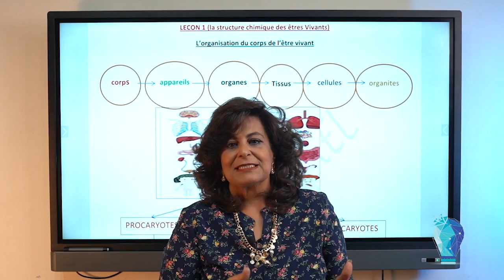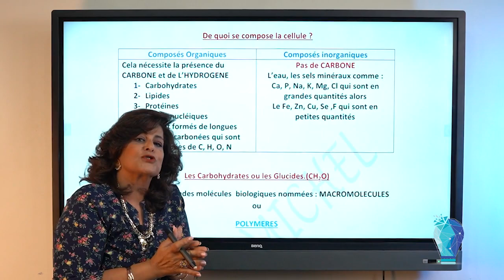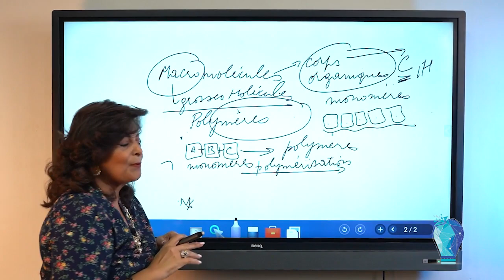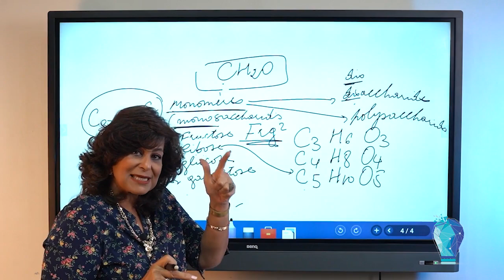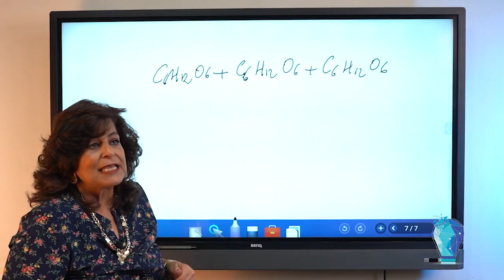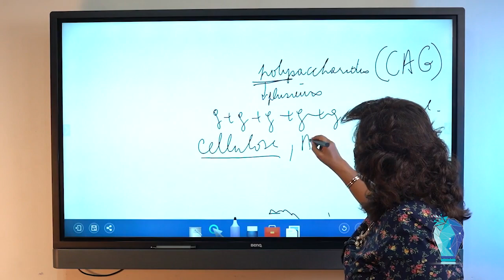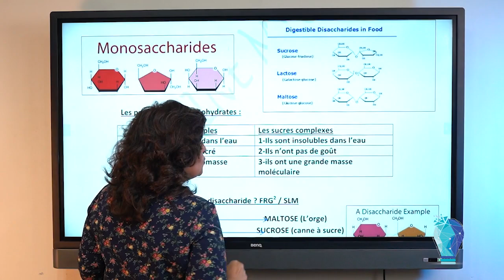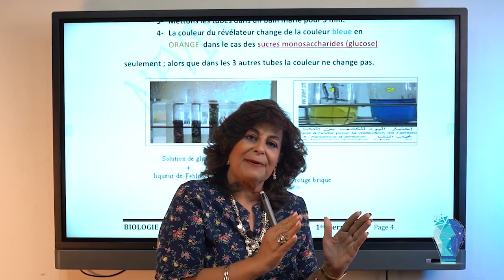Dr. Neven Michel | 1st Secondaire | Biologie | Lecture 1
Visit Us

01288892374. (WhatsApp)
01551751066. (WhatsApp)